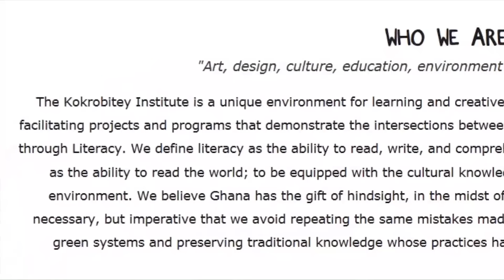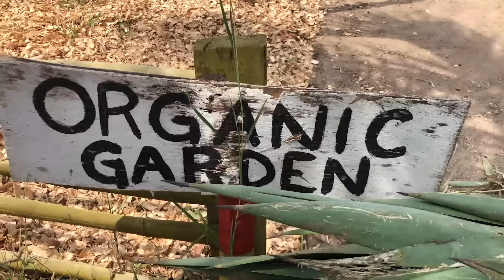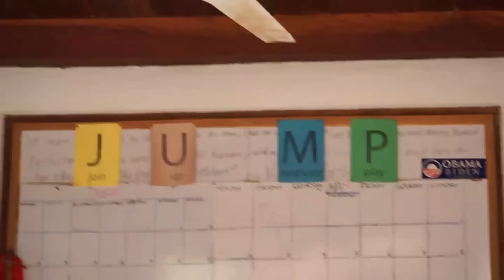How An African American Woman Built A School In Ghana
Renee C NEBLETT popularly known as Auntie Renee is the founding director of the Kokrobitey Institute, a private, research and development facility that began its work in 1992, with the goal of expanding the perimeters of American education to include study in Africa.